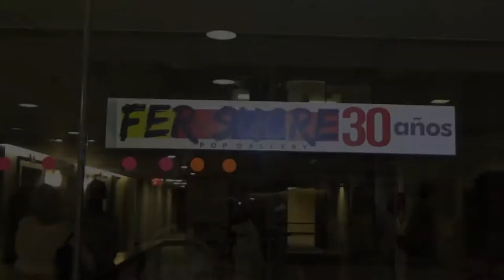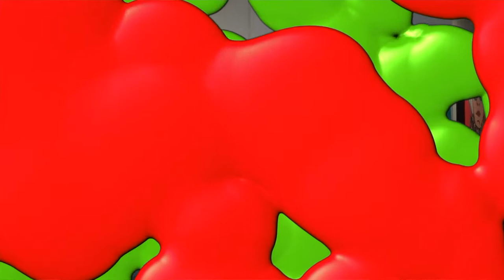Fer Sucre 30 Años Expo @ Wynwood Art Gallery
FERNANDO SUCRE is a Venezuelan-born artist now residing in Miami, Florida. He studied graphic design and painting at the Neumann Institute of Design and the Federico Brandt Institute in Caracas and later at the University of Miami School of Fine Arts where he owned his technique for mixing media such as oil, acrylic, plastic and collage. Working within the “pop” genre for the last several years, Sucre has gained attention and recognition for his creative blending of this very American tradition with his distinctive Latin American sensibilities, earning him awards like the Absolute Vodka in Venezuela, 1st Place at The 8th Conference of First Wives of The Americas in Chile. Fer was chosen to paint Corporate Executives in Caracas, Venezuela, invited to participate in the Art Miami and FIA, and has been an active member of the South Florida artistic scene.

As an artist living and working in Miami, he finds the environment here creatively invigorating. Sources of inspiration in his particular mode of expression, “pop” painting, seem to exude from every corner of this amazing city. He has been living in and out of Miami over the last 30 years like his peers Romero Britto and Marisol Escobar.

He likes people and to observe and interact with them. In fact, people make up about 90% of his artistic subject matter; faces, figures, groups, individuals, he paints them all in his own personal brand of “pop” caricature. His neo pop style combines vibrant colors with an upbeat, humorous point of view for a result that is fresh, fun and full of life. His work has been exhibited in the U.S., Europe and throughout Latin America and is included in private and public collections worldwide. Sucre claims to have started painting “seriously” at age four when he developed an unusual fascination with comics books, cartoons and superheroes. Growing up in the excessive social scene that was Caracas of the 70’s and early 80’s, Sucre soon translated his taste for comics into a new style of caricature filled with satire, humor and playful parody. He has become known for his wild characters, neurotic bar scenes and colorful interpretations of the rich and famous.

Following the lead of many of his most important contemporary pop artists, Sucre has been selected and commissioned to apply his artistic vision to several major product campaigns including Absolut Vodka. Influenced by the works of pop pioneers like Warhol, Haring and Liechtenstein, he is always reinterpreting, reinventing and expanding on the stylistic horizons of “pop” to find new ways to invite his audience to laugh, to join the party and be entertained.

He always found that “pop” art is great because it crosses just about any cultural barrier. It’s not making political statements or overly philosophical. It’s a very accessible style of art. It’s perhaps the best art form for anyone who might be intimidated by art. It’s fun, bright, colorful and full of a unique kind of energy.